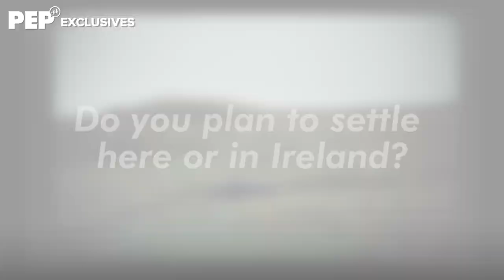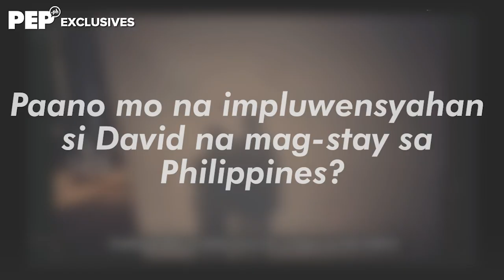Glaiza de Castro, sa Ireland na itutuloy sa buhay-may asawa? | PEP Exclusive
Glaiza de Castro is in the middle of planning her second wedding ceremony.

Glaiza and Irish husband David Rainey are planning to hold their second wedding in the Philippines. Glaiza disclosed David's family and relatives are coming over to witness their union for the second time.

But where are they planning to start their own family? Ireland or the Philippines?

Watch Glaiza's reply

Video Producer / Editor: FM Ganal